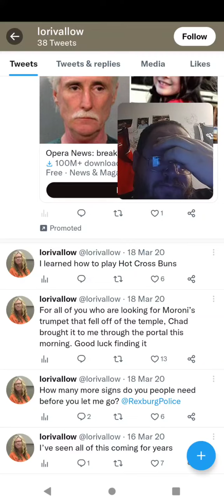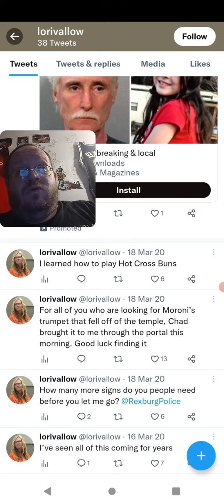Lori Daybell Twitter Message #3